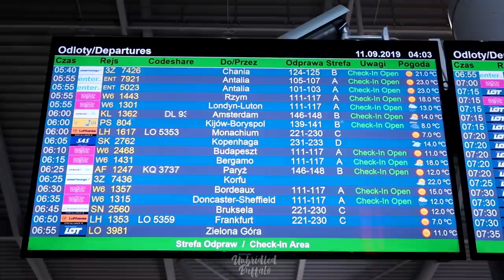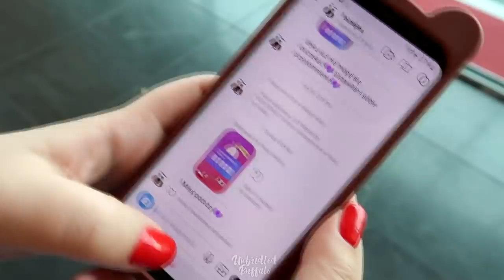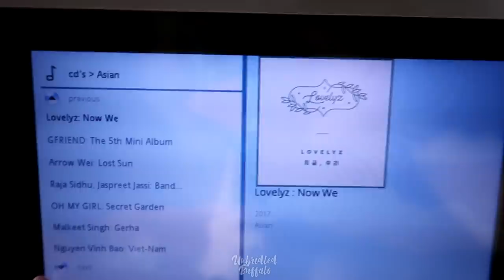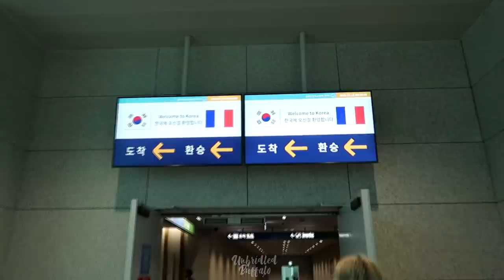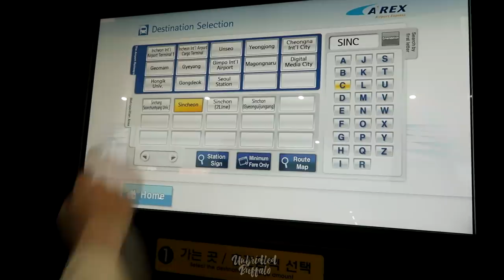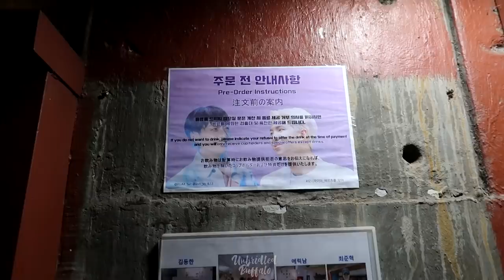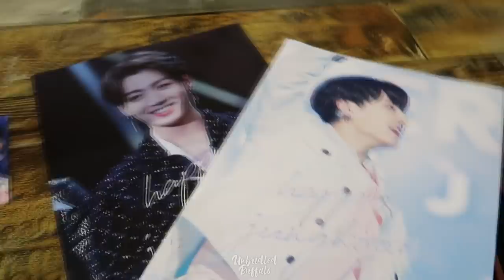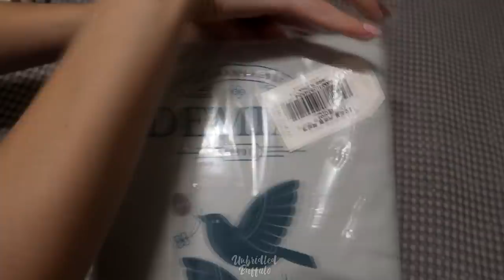Coming back to KOREA 🇰🇷 (spotted NCT at the airport!)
WE CAME BACK TO KOREA! Finally! After more than a year, we were able to go back however we still can't believe it actually happened... And we can't believe that so many things happened during our first day - like meeting one of our favorite K-pop groups a moment after landing!

Check our first vlog and see what we did! ♥ And it's just the beginning... 'Cause we're staying for 2 months!

And if you like our vlogs and other videos we publish on our channel, you're a fan of South Korea, K-POP or K-Beauty... 👇

🏘️ We visited:
📍 Incheon Airport
📍 Sinchon (JM Guesthouse)
📍 Hongdae (VT Pink House, BLACKPINK House)
📍 Cafe Mellow
📍 Udon 0410 Hongik Univ

✉️ More SNS! ✉️